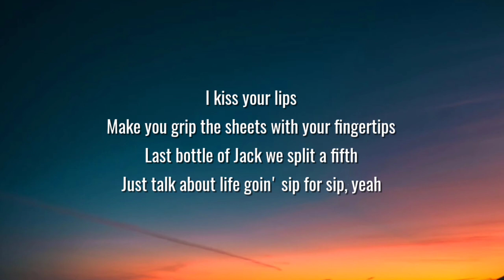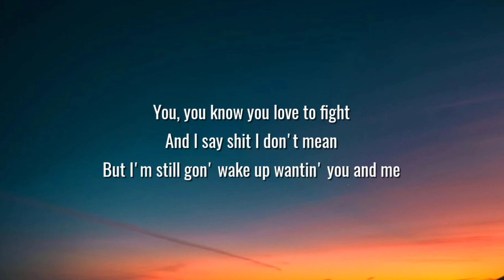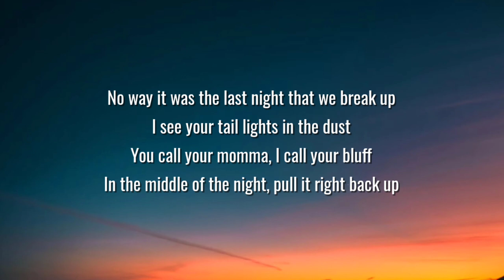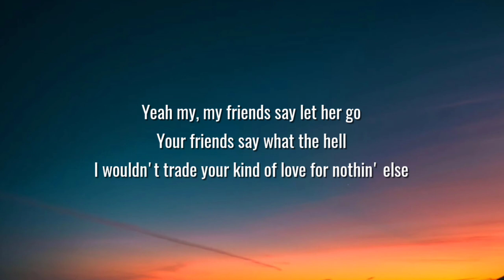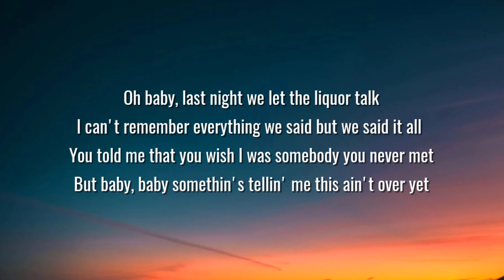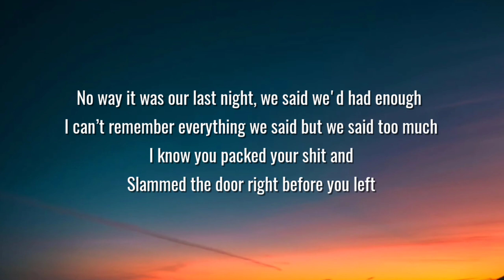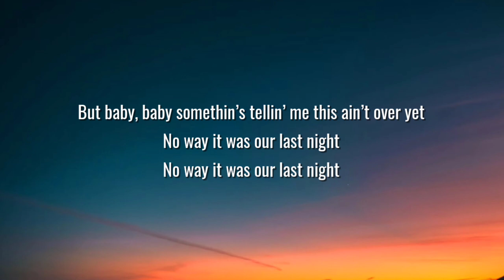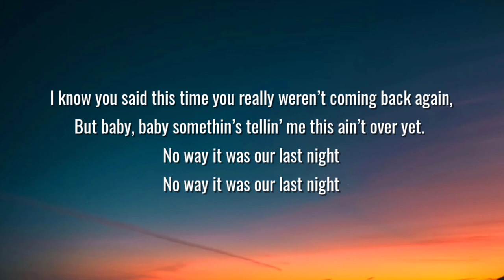Morgan Wallen - Last Night (Lyrics)